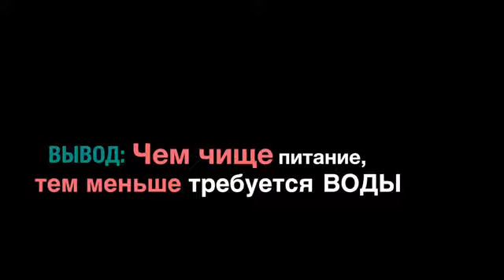Сколько пить воды